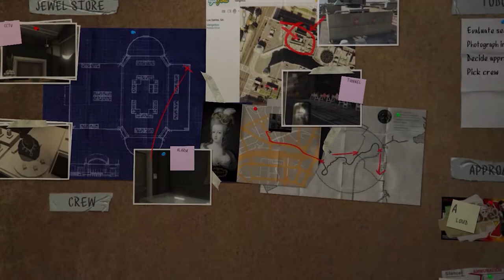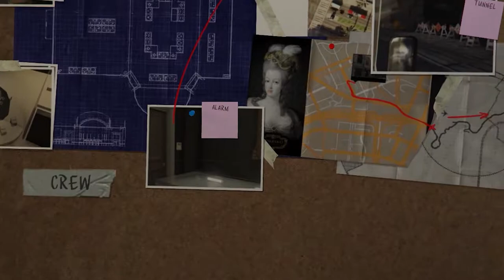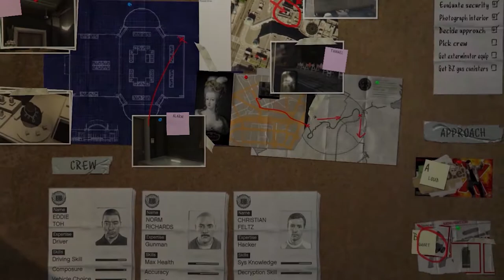Grand Theft Auto V Walkthrough Gameplay Part 4 - The Long Stretch (FULL GAME)